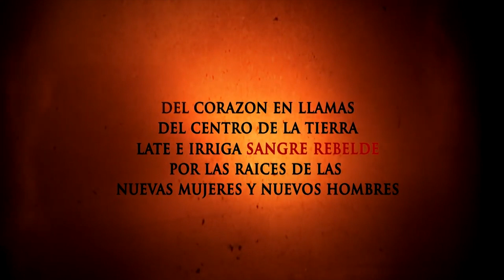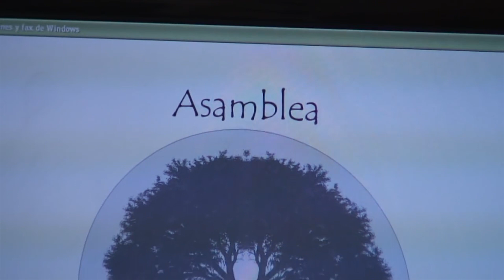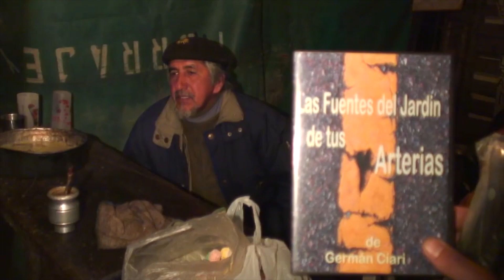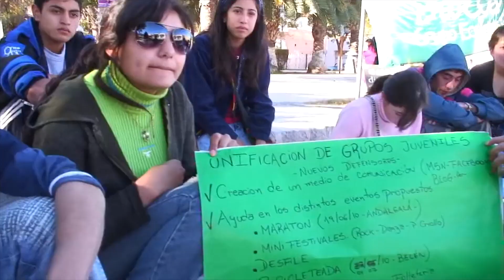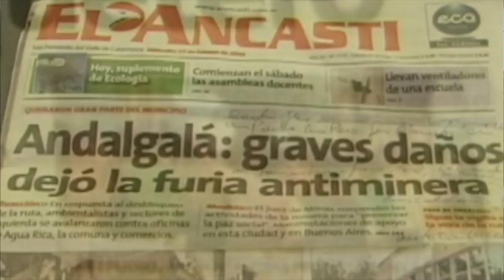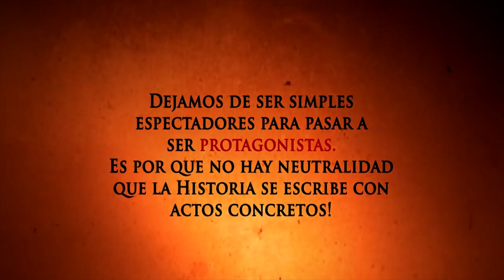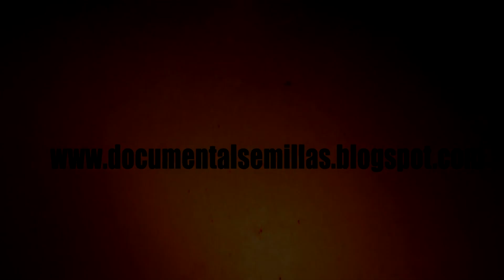La lucha por el agua en Andalgalá y solidaridad con Haití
Programa de Resumen Latinoamericano tv donde se aborda la lucha por el agua en Andalgalá y contra la megaminería. Documental: Semillas, las raíces del nuevo mundo por Colectivo Documental Semillas. Testimonio de Henry Boisrolin llamando a la solidaridad con su pueblo en insurrección que busca la liberación del neocolonialismo.